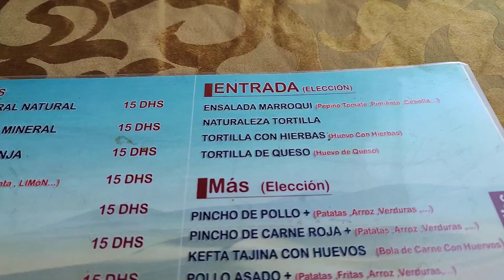Nuestra experiencia por el Sáhara (🇲🇦 Marruecos) I ¡¡ Montamos a dromedarios 🐪!!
Siempre escuchamos historias del Sáhara, vemos fotos y videos de los viajes en dromedario o camello, con esa imagen épica de la sombra en fila caminando por las dunas sobre esos magníficos animales... y sí, hoy nos tocó a nosotros 😍

No es fácil de explicar como fue transformandose el paisaje desde que iniciamos el viaje en Marrakech, la cosa se veía mucho más verde, con montañas y ríos, pero poco a poco se perdieron las plantas, comenzaron a haber superficies enormes llenas de rocas gigantes y sierras, pero ni un grano de arena! Al final del viaje, llegando a Mezourga (la zona mas al Sur de Marruecos, donde comienza el Sáhara) entendimos que hay una marcada línea que separa donde comienza la arena naranja, y el desierto.

☝🏻 Lo que vieron es solo una partecita de lo que se ofrece en el tour, para nosotros fue demasiado barato, y aún cuando había cositas medio pelo (como decimos los argentinos), era de entenderse. Esperamos se entienda que nosotros les hablamos con sinceridad, unicamente con el objetivo de aconsejar a quienes quieran intentar este viaje y que no se lleven sorpresas 👌🏻.

Conseguir este tipo de tours es super facil y seguro desde varias plataformas, nosotros optamos por 📲 , que es la que ofrecia los más baratos 💸 (recuerden que nos salió 92 euros + impuestos por persona, osea 205 euros total), y que nos recogían en Marrakech, donde estabamos parando desde el día anterior.

Lo que les recomendamos es que prueben viajar y conocer siempre, con esta página o cualquier otra forma. A veces, no todo va a ser genial, no todo va a ser super barato, pero la experiencia de estar en un país que no conoces, con un idioma que no conoces, y recorrerlo por sus calles, conocer su cultura y ver con tus propios ojos otras realidades, te hace crecer el cerebro y ampliar tu mirada de lo que es la vida y cómo debemos constantemente agradecerla 🤗

Esperamos que el video les haya gustado, para nosotros fue una risa hacerlo 😆 (aunque tardamos bastante 😅) y siempre apuntamos a sacarles una sonrisa y animarlos a hacer eso aquello que tanto anhelan!

Hasta la próxima perdid@sssss 👋🏻

📸 y sumate al Instagram de @perdidosconritmo que cada vez somos más!